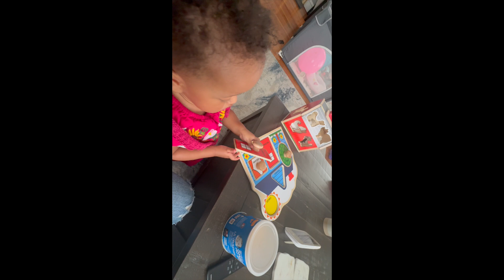ANXIOUS LEAVING MY BABY for a CAREER that's NOT MY PURPOSE, Costco, Walmart & Trader Joe's | Vlog